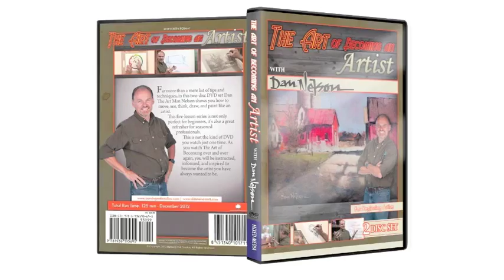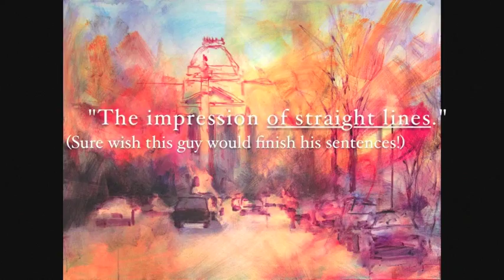Painting Capitol Confederate, Part 2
Part 2 of Dan Nelson doing a COMPLETE oil painting, start-to-finish with running and entertaining (he hopes!) commentary.